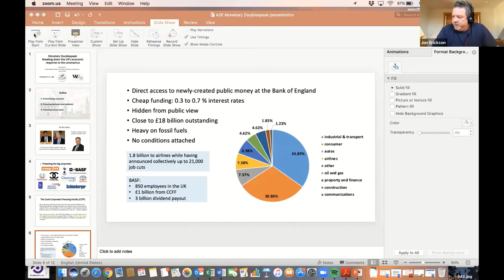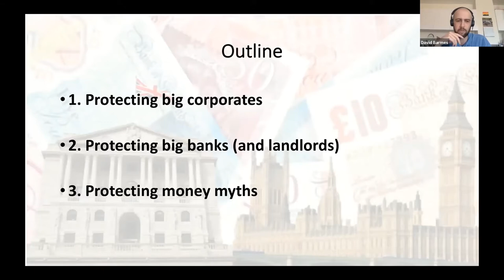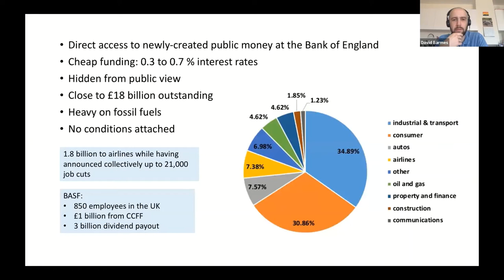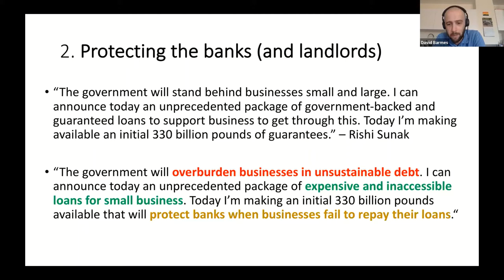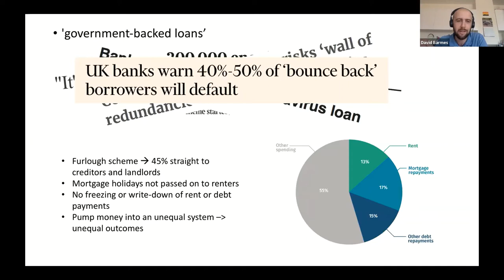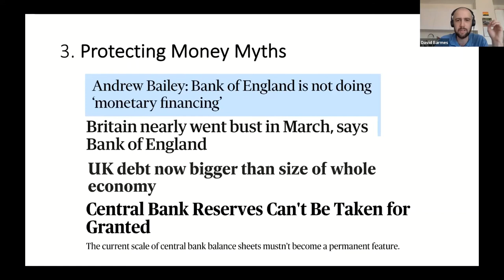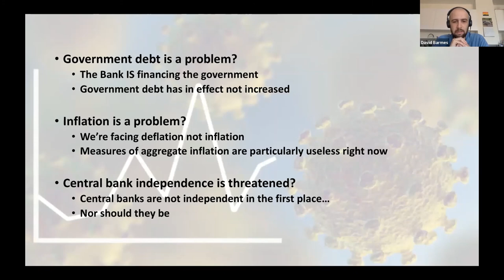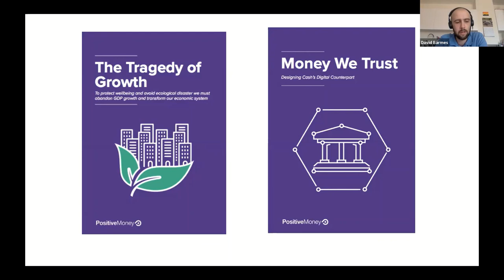Session 5.Monetary doublespeak: breaking down the UK's economic response to the pandemic by David B.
David Barnes is the author of Positive Money.